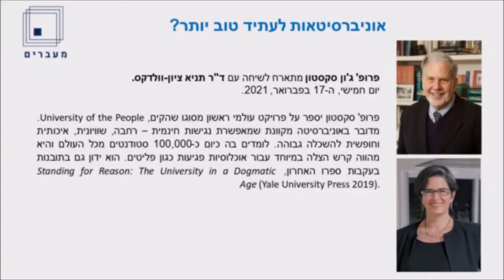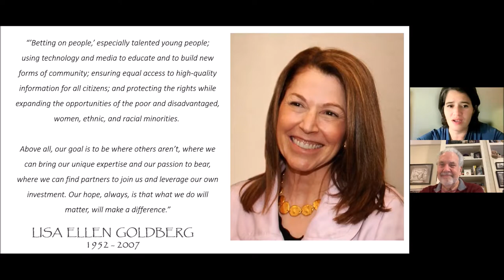אוניברסיטאות לעתיד טוב יותר? פרופ' ג'ון סקסטון בשיחה עם ד"ר תניא ציון-וולדקס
פרופ' ג'ון סקסטון מתארח לשיחה עם ד"ר תניא ציון-וולדקס בנושא אוניברסיטאות לעתיד טוב יותר?
ה-17 בפברואר, 2022.

פרופ' סקסטון יספר על פרויקט עולמי ראשון מסוגו, University of the People מדובר באוניברסיטה מקוונת שמאפשרת נגישות חינמית – רחבה, שוויונית, איכותית וחופשית להשכלה גבוהה. לומדים בה כיום כ-100,000 סטודנטים מכל העולם והיא מהווה קרש הצלה במיוחד עבור אוכלוסיות פגיעות כגון פליטים. הוא ידון גם בתובנות בעקבות ספרו האחרון, Standing for Reason: The University in a Dogmatic Age (Yale University Press 2019).

John Sexton is President Emeritus of New York University, the Dean Emeritus of NYU Law School, and the Benjamin Butler Professor of Law. Sexton currently serves as the Chair of the University of the People President's Council.

Dr. Tanya Zion-Waldoks, a lecturer in the Seymour Fox School of Education at Hebrew University, is a gender scholar, feminist activist, and mother of four.